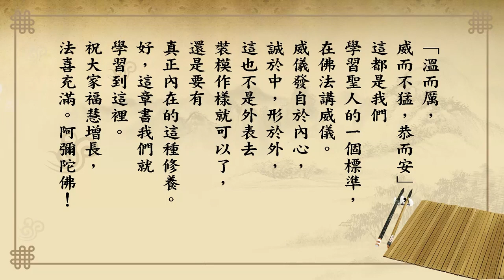悟道法師 每日論語－有聲書 205